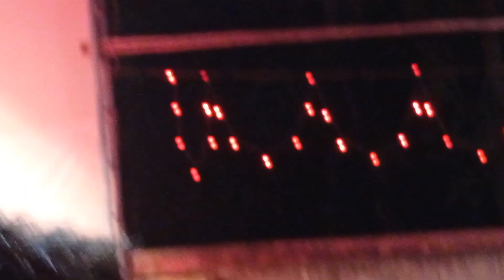दशावतार नाटक. जेव्हा सुंदरा येते तेव्हा.....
दशवतार नाटक
ठीकान :रासाई देवी मंदीर. आचिर्णे